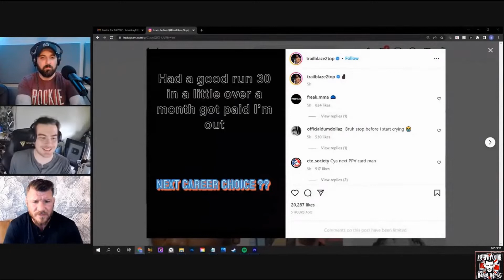Did Holland just retired? No way! Or was his last loss too hard? Reaction and opinions.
BYM #424
No way Kevin Holland has retired. It's too early. He is in his prime. Reaction and opinions.